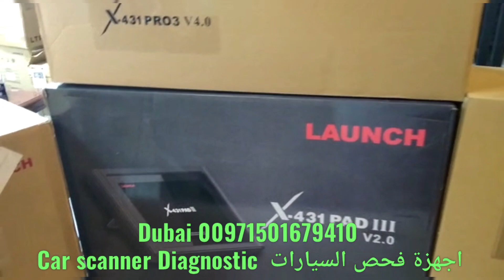جهاز فحص السيارات برمجه و كشف اعطال باسعار الجمله الامارات الشارقه 00971501679410